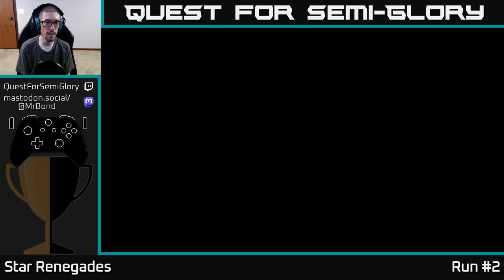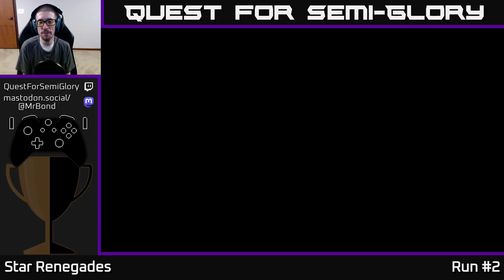Quest for Semi-Glory - Star Renegades - Session 6